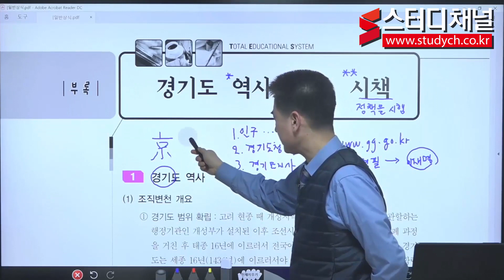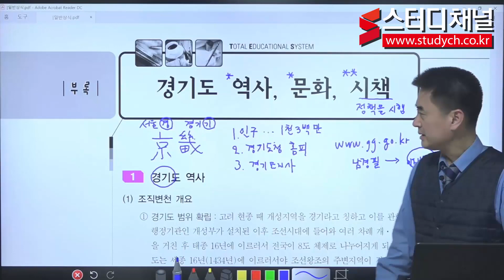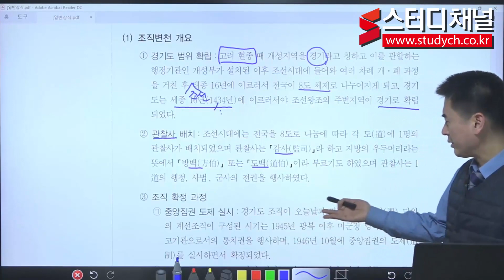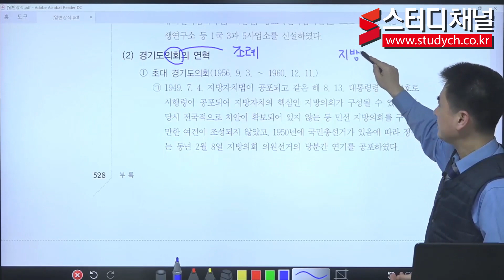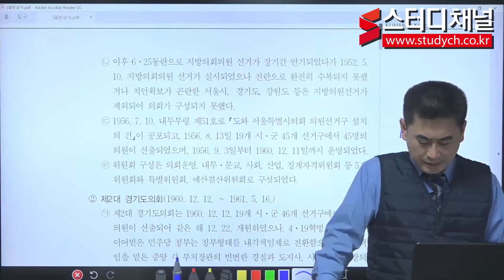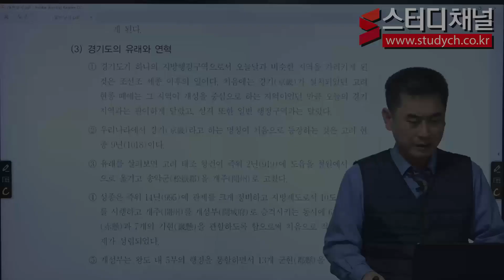[스터디채널] 일반상식 (경기도 공공기관 통합채용) 강의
[스터디채널] 일반상식 (경기도 공공기관 통합채용) 강의 입니다.